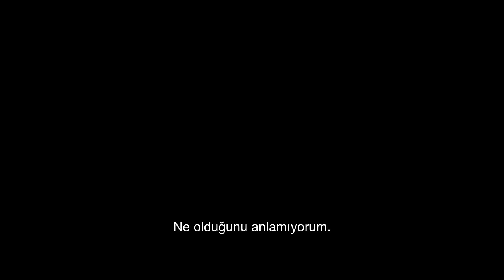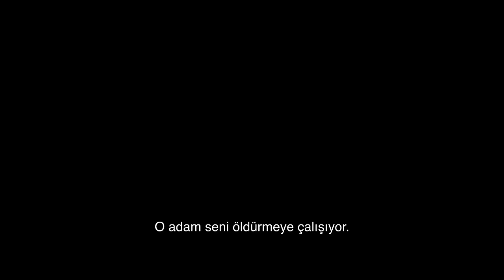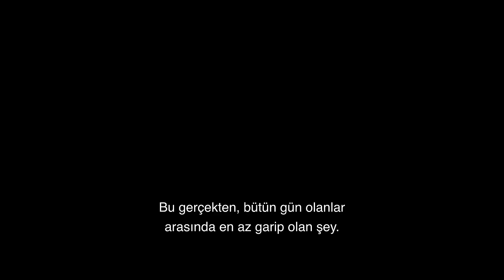Madame Web | Altyazılı Fragman